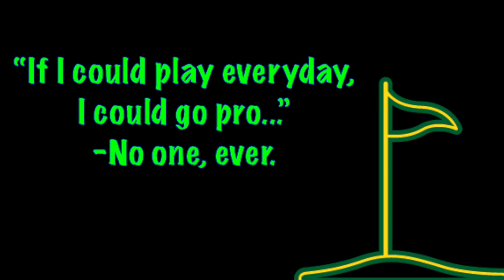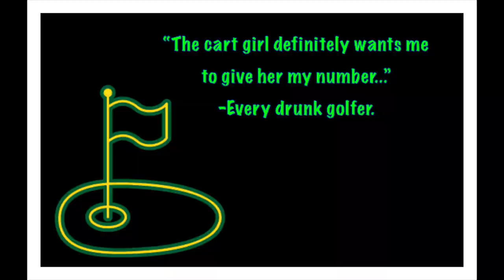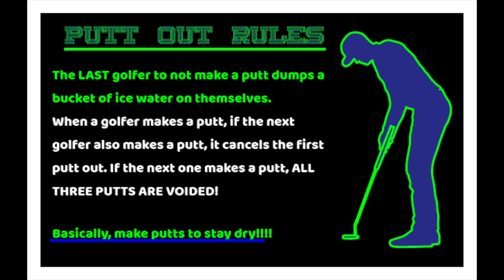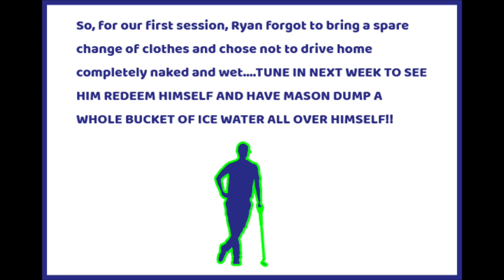First round of the year!!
Colt, Ryan & Wess film their first 9 holes of the year, and boy oh boy did they play much worse than when they did a practice round. Tune in to watch terrible golf, nearly extreme tantrum breakdowns, a birdie or two, and the premier of the "Deer Whisperer".
Bonus scene at the end is the PUTT OFF CHALLENGE!